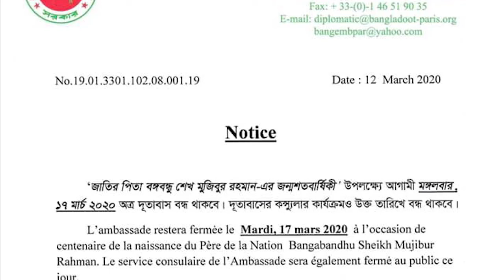ফ্রান্সের বাংলাদেশ দূতাবাস নিয়ে অপপ্রচার দৃষ্টিমধুর নয়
-ফ্রান্স সরকারের নির্দেশিকা মেনে চলুন – ফ্রান্সে নিযুক্ত বাংলাদেশ রাষ্ট্রদূত